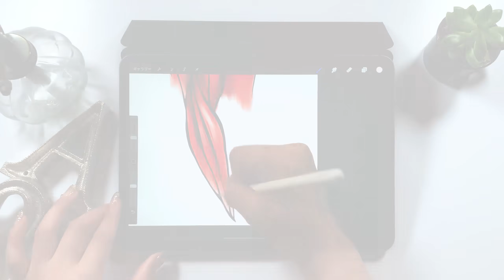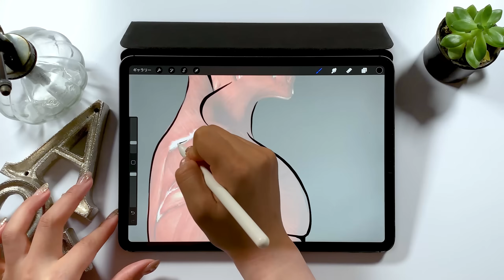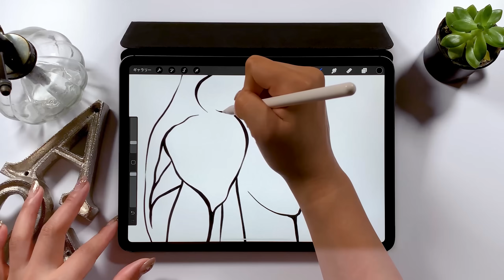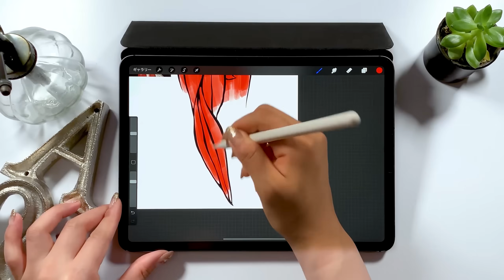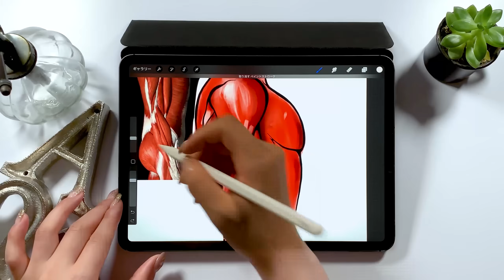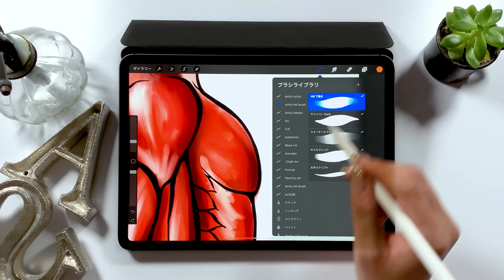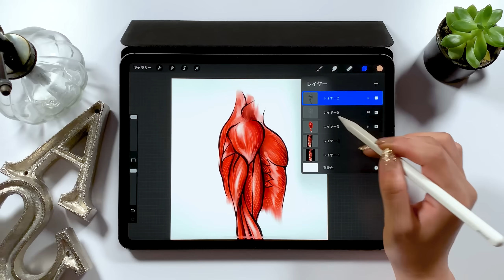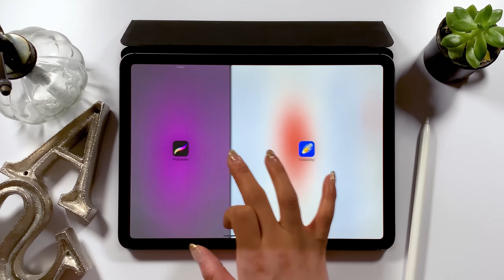【 Procreateイラスト 】5分で描ける筋肉！！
iPadで学ぶ人体解剖学 vol.1

毎日更新!!

▼Music
Andrew Applepie

▼使用ツール
・iPad Pro 2018 / 11inch 1TB celler model
・Apple Pencil

+ソフトウエア:
Adobe Audition /
Adobe After Effects /
Adobe Photoshop /
Adobe XD /

+撮影機器
▼カメラ- iPhone XS